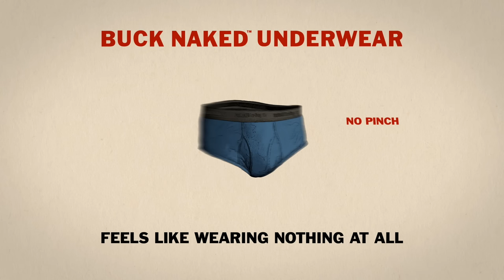Duluth Trading TV Commercial: Buck Naked Underwear